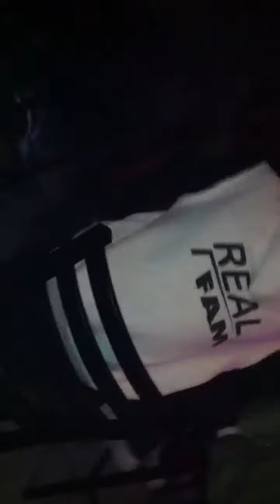RealFamFoeva in soultions koolin to numberz